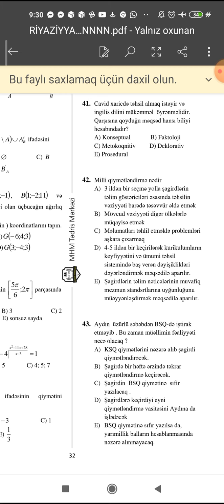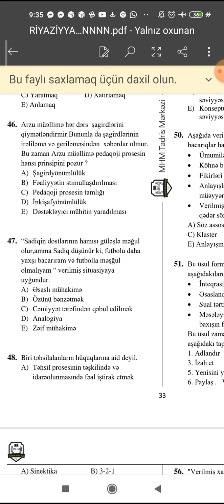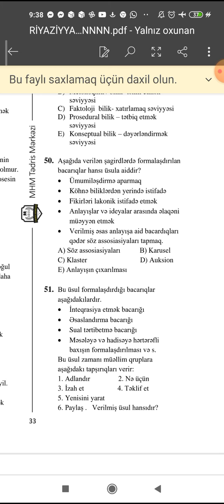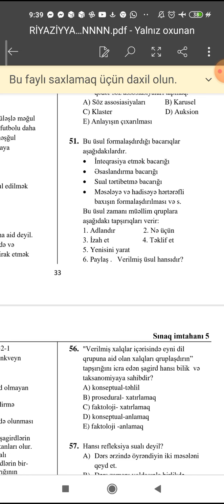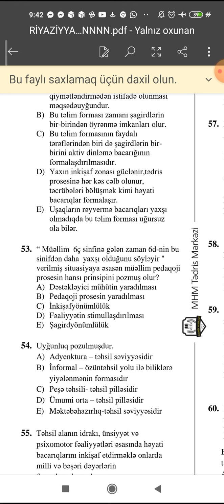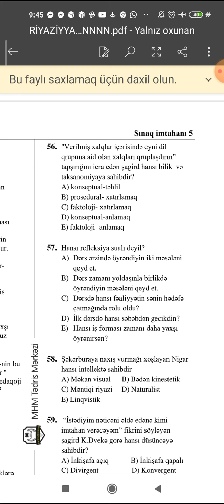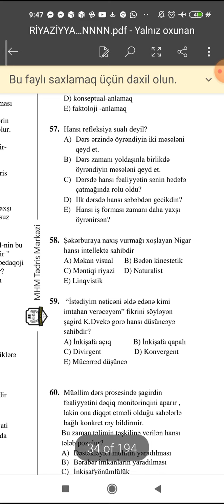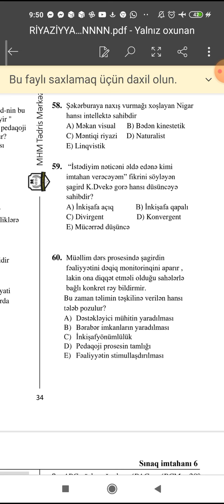Sınaq 5. 60 bal sınaq kitabçası. Metodika və pedaqogika izahı .Yazgul M